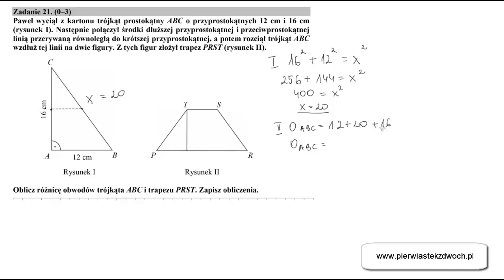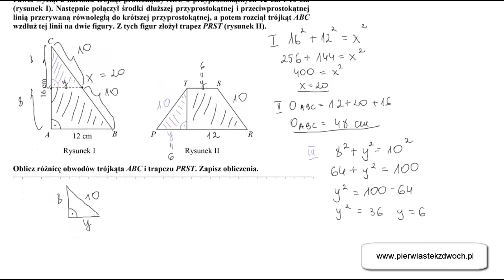Egzamin ósmoklasisty 2019, zadanie 21/21